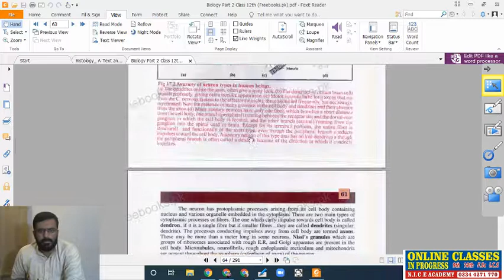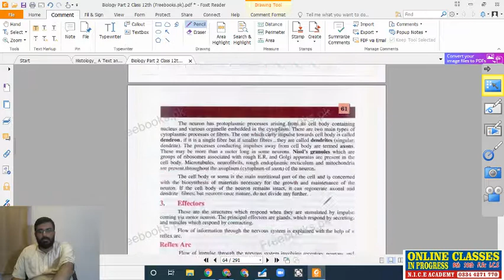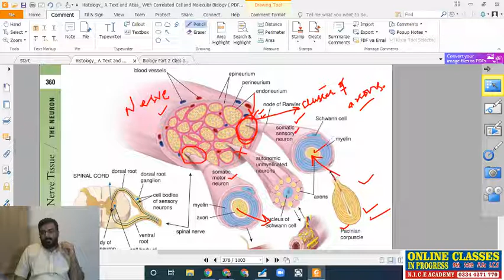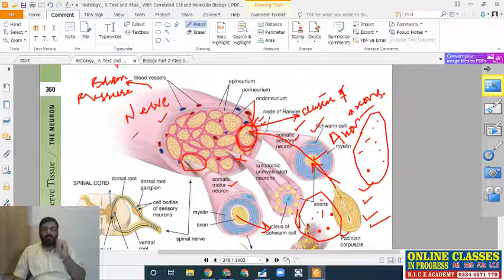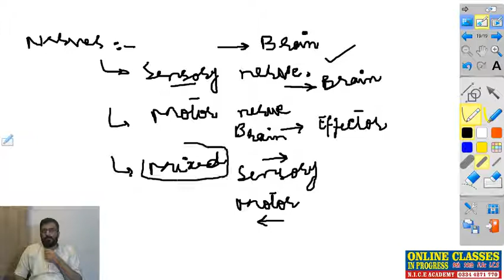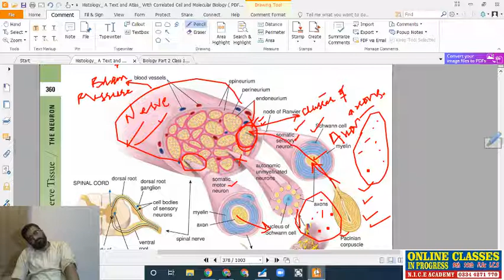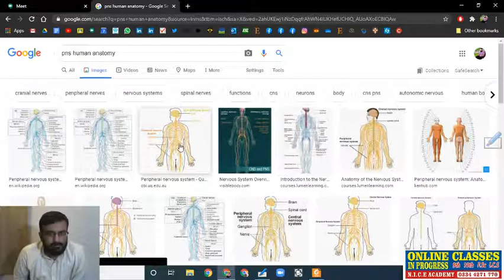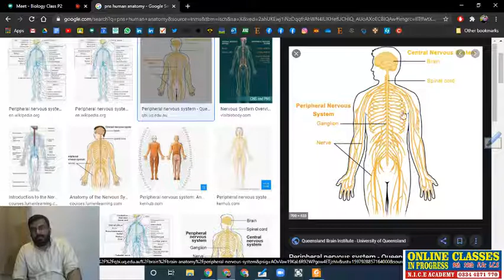Lec# 51 Ch# 17 2nd year Biology: Nerves and Effectors